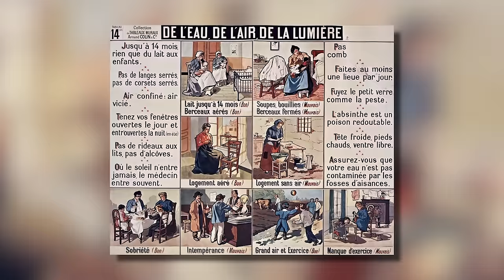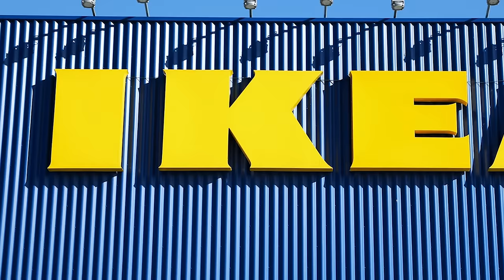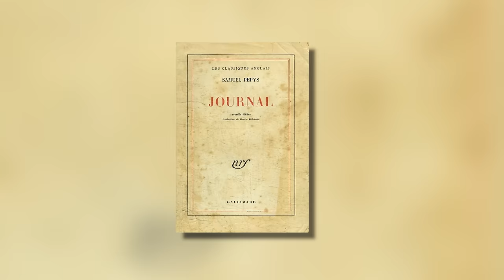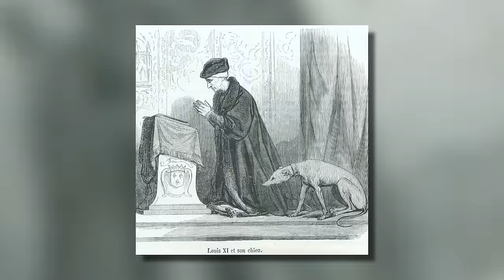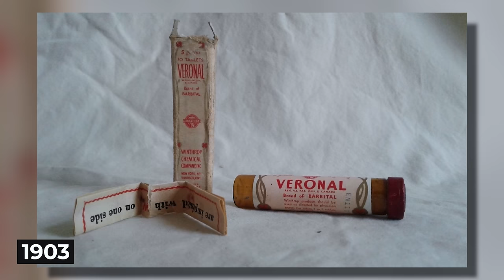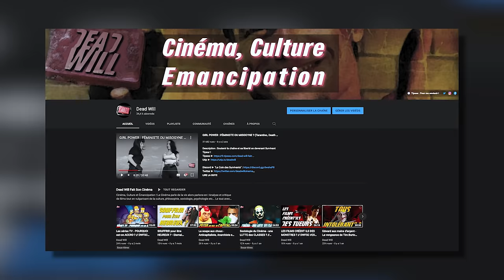Dormir: c'était compliqué à l'époque... | L'Histoire nous le dira # 200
Comme l’a dit Groucho Marx :  « Il y a ce qu’on peut faire dans un lit et le reste. Le reste ne vaut pas cher. » Que fait-on dans notre lit ? L’amour bien sûr, mais aussi, naître, mourir, manger, gouverner, comploter, rêver, et tellement plus encore…  Au fil de l’Histoire, le lit a été un espace propice à de lourdes décisions qui ont durablement changé le cours des évènements.

ERRATUM: À 21:06 Groucho Marx :  « Il y a ce qu’on peut faire dans un lit et le reste. Le reste ne vaut pas cher. » ne vaut pas et non ne veut pas! oups! Merci aux abonnés qui l'ont signalé, ils ont l'oeil!!

Pour soutenir financièrement la chaîne, au choix:
1. Cliquez sur le bouton « Adhérer » sous la vidéo.

Sources et pour aller plus loin:
Brian Fagan et Nadia Durrani, Une histoire horizontale de l'humanité, Paris, Albin Michel, 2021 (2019)
Pascal Dibie, Ethnologie de la chambre à coucher,  Métaillé, 2000.
Lawrence Wright, Warm & Snug: The History of the Bed, Sutton, 2004.
Brian Fagan, « The Bizarre Social History of Beds », J-Stor Daily, 3 novembre 2019,